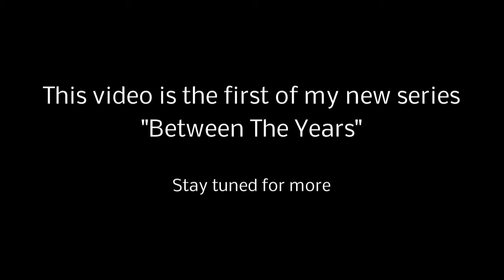November is gone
This original composition is part of my new album/series "Between The Years", all centering around christmas/festive tunes.

Parts:
0:00 Calm and Warm
0:29 Blastoff and Breaks
0:53 Heavy halftime grove
1:18 Sax mayhem
1:53 Ending